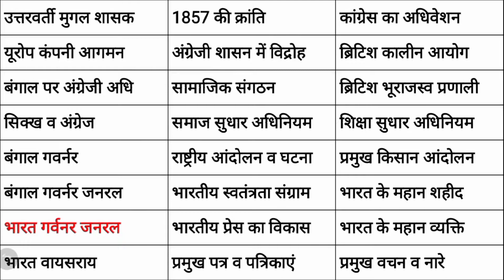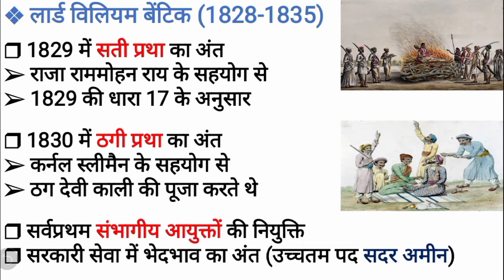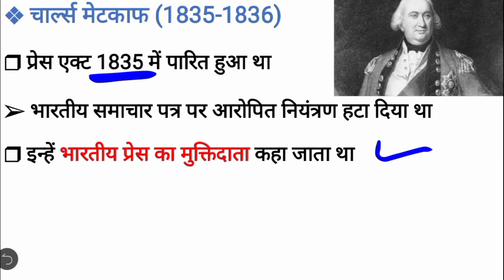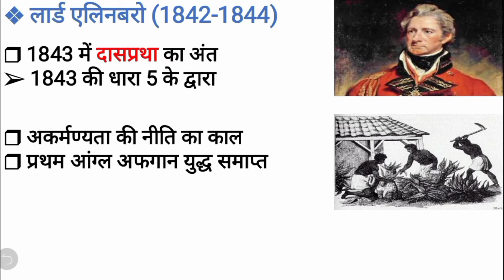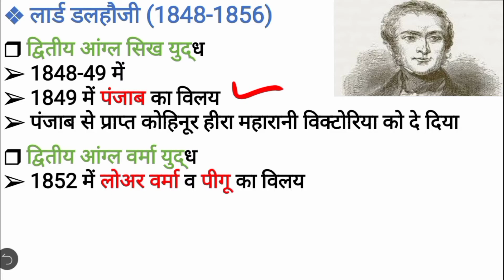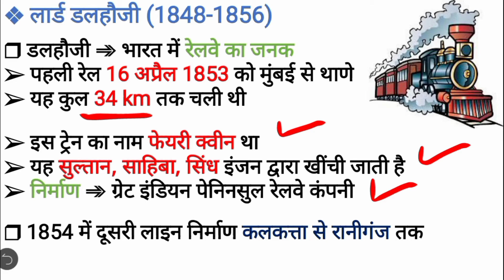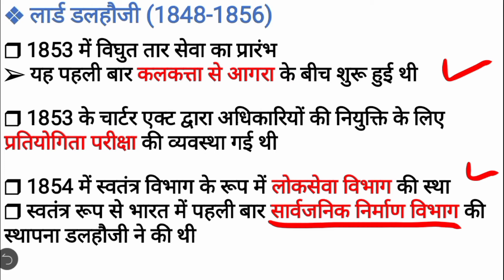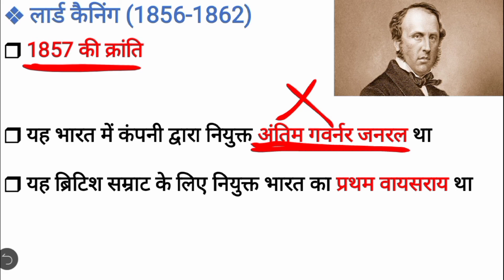Modern History । भारत के गर्वनर जनरल । इंडिया के गर्वनर जनरल । गर्वनर जनरल